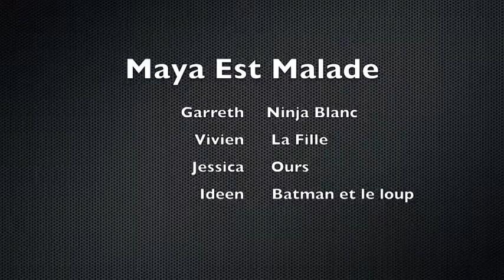May 25th BPS Maya Est Malade